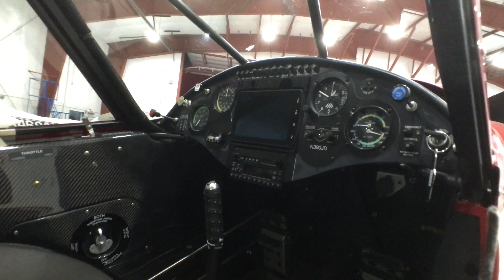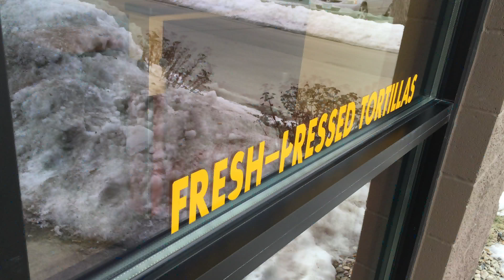Carbon Cub + Dog at Airport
This video was shot on 02/17/16

I make daily vlogs that come out every day at a random time